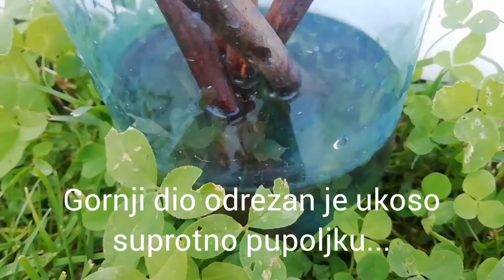KYOHO [巨峰](Japanese Grapes) - Bonsai reznice - izbijanje mladara [ぶどうの挿し木] - 21.06.2020.